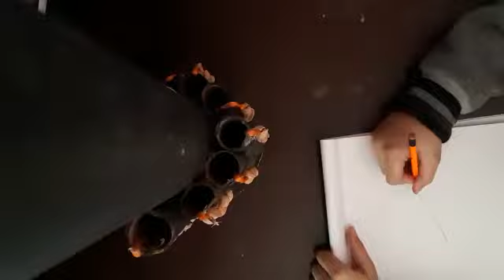How to draw a girl for beginners || MD ARTS & CRAFTS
26th March, 2021

Sketch of a  girl for beginners

pencil:Natraj fluro super black
Blending stump